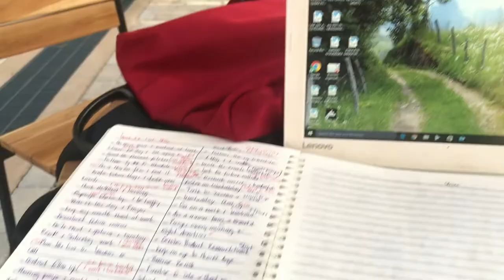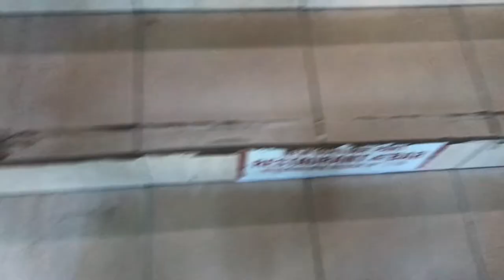Weekend Vlog : Going to the Dentist, my story with Buravan, Visiting Noorsken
I am sharing a day in my life vlog and a little life update and i hope you love this one.